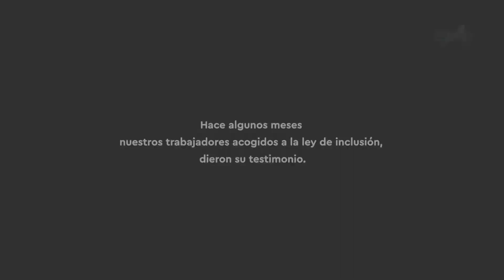En EmeBus somos inclusión